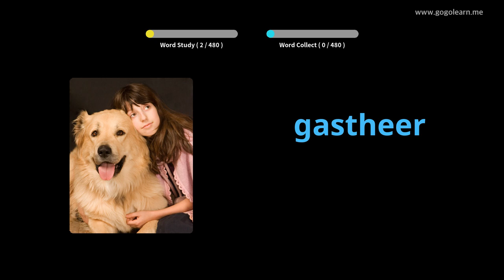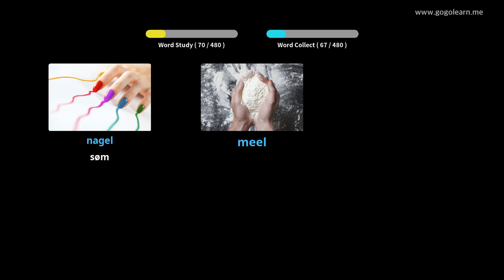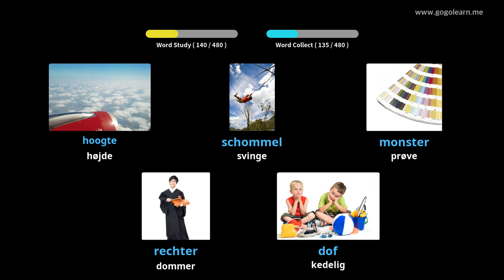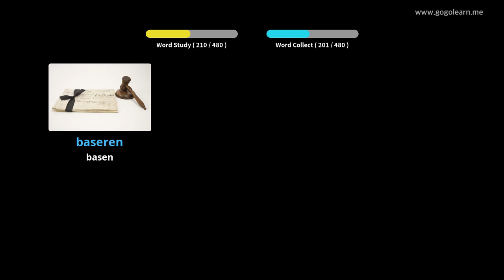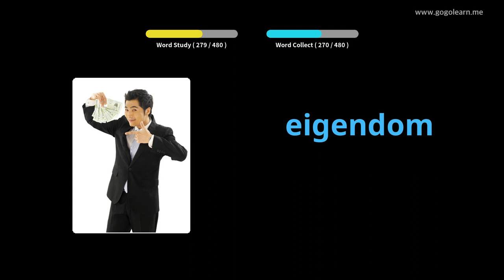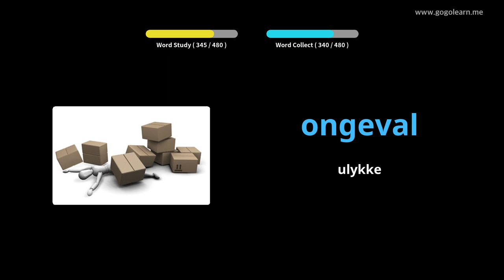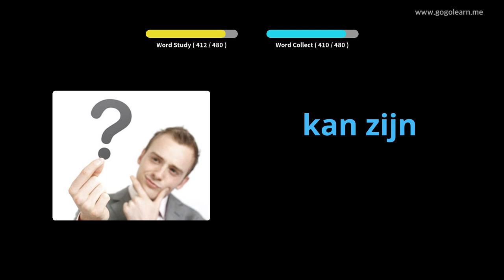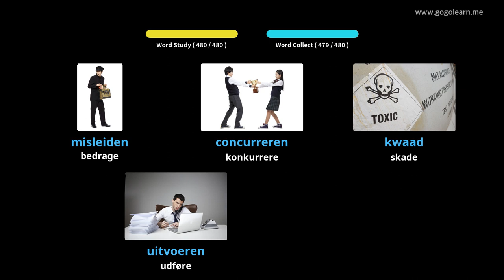Lær Hollandsk Gjennom Bilder |Hollandsk Ordforråd Grundlæggende Gymnasium | Golearn